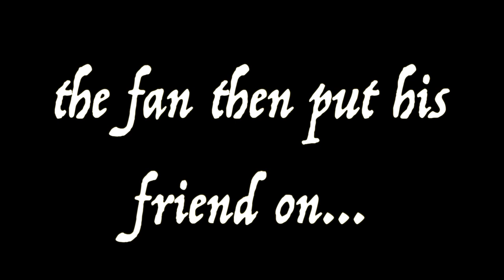Stephen Tries FaceTimed Me And This Happened...(Ft. Max Smith)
Two Of your favourite YouTubers. And Stephen. MASSIVE Shoutout To Stephen and Max for putting me in their video. Really means a lot!

We're Really Close to 2k!